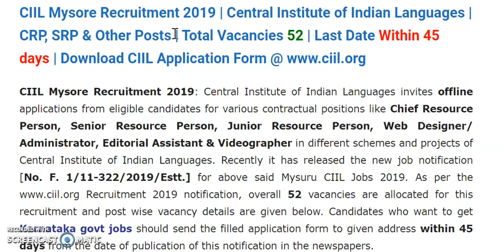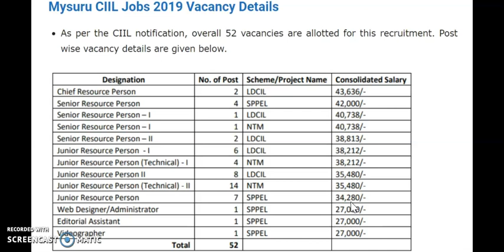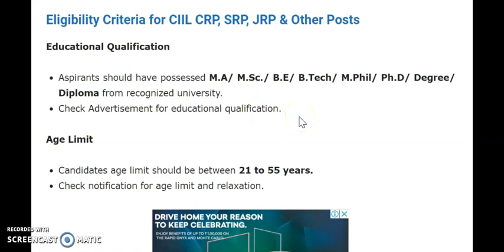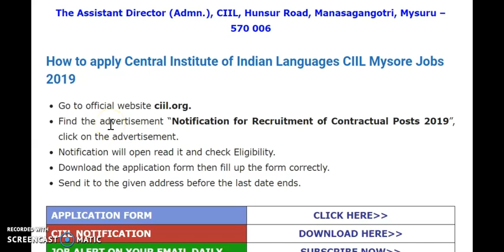Government jobs in mysore|Karnataka Government Jobs